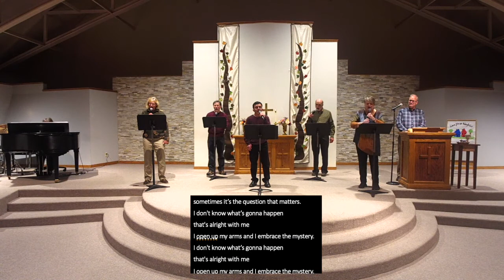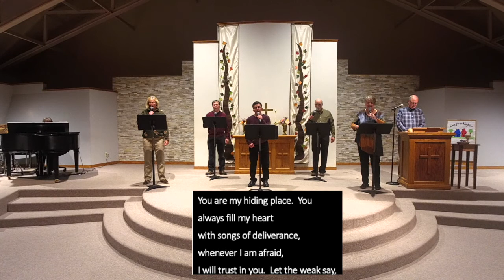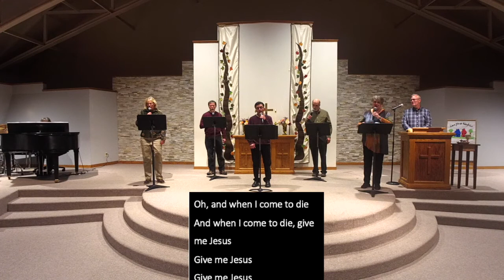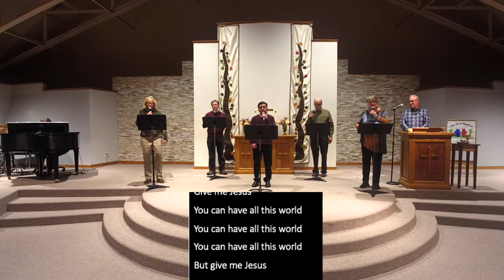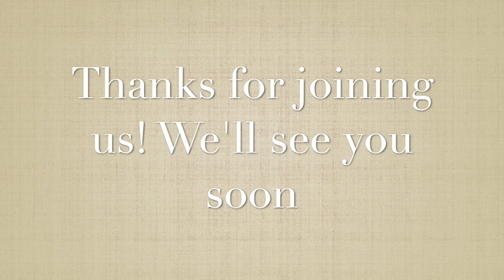Sunday Worship October 4th